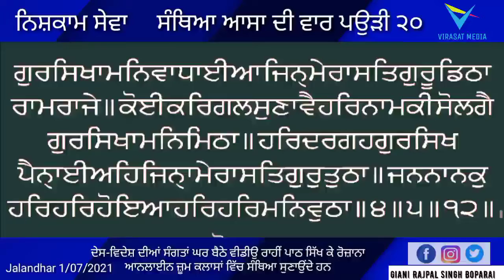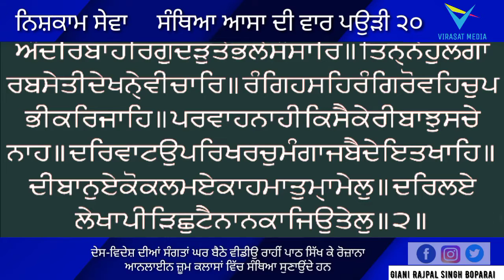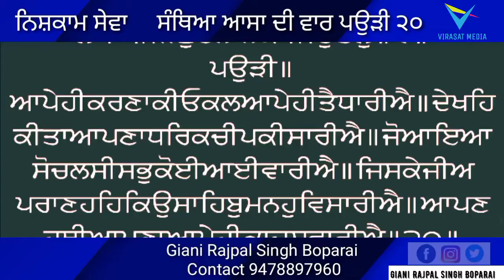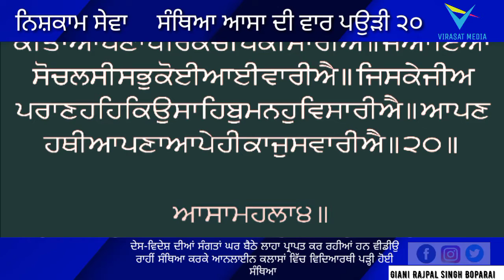Aasa di Var Gurbani Santhia P-20 Larivar | Giani Rajpal Singh Boparai | Taksali Path | Virasat Media